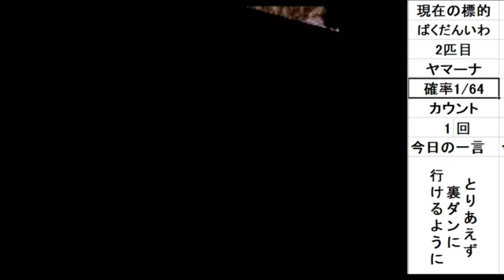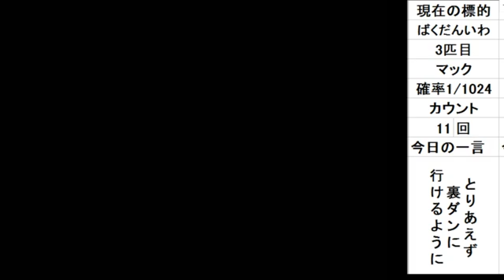【DQ6】人外の底辺がレアモンスター共とクリアする配信 その77【ばくだんいわ】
スーパーファミコン版「ドラゴンクエストⅥ 幻の大地」の
特定の仲間モンスター(確率1/1024)のみ集めてクリアする縛りプレイです。

【ルール】
・ムドーを倒すまでは通常プレイ
・仲間モンスターを加えた時点で人間キャラ戦闘で使用禁止
※例外として1匹目の仲間モンスターが来るまでは
　人間、対象外のモンスターでの戦闘もセーフ
・対象モンスターコンプリート後ダークドレアム討伐でクリア

【モンスターの集め方】
・各種族の1匹目の起き上がりはスルー
・2匹目は酒場に入れるが4匹目が集め終わった後に野に放つ
・確率1/1024の3匹目、4匹目のみを仲間にして攻略する

【討伐対象と釣果】（3、4匹目の回数が確率1/1024）
・リップス×2匹(3、25、424、31）
・どろにんぎょう×2匹(145、114、931)
・ウインドマージ×2匹(15(+79)、40、216、96)
・キングスライム×2匹(12、136、196、1718)
・ばくだんいわ×2匹
・キラーマシン2×2匹
・はぐれメタル×2匹
・ランプのまおう